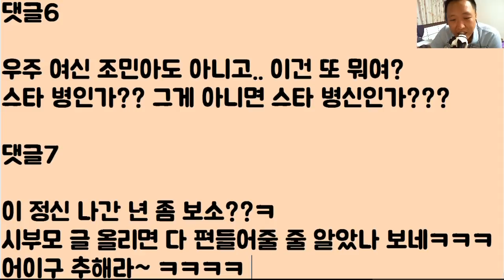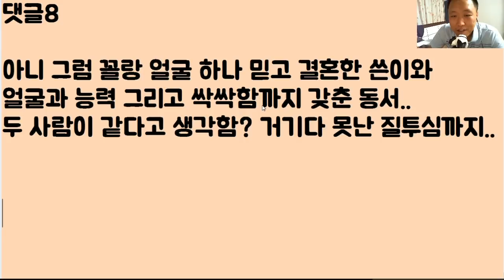[뭥미?ㅋㅋㅋㅋ] 난 걸그룹 출신이라 얼굴이 엄청 이뻐요 근데 저희 시어머닌 그런 제가 아니라.. 그 망할 여우 같은 형님만 이뻐합니다..